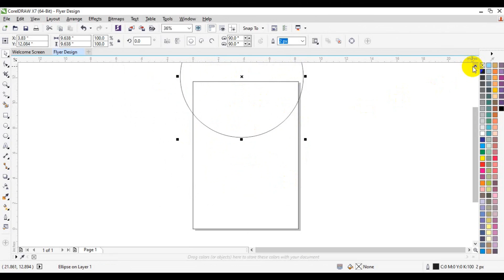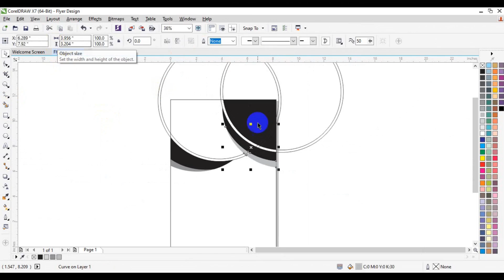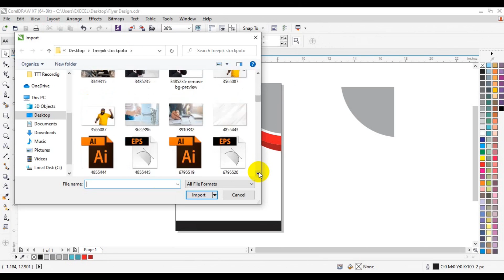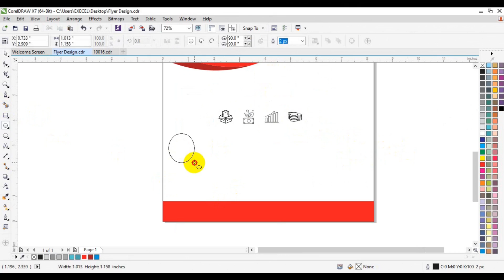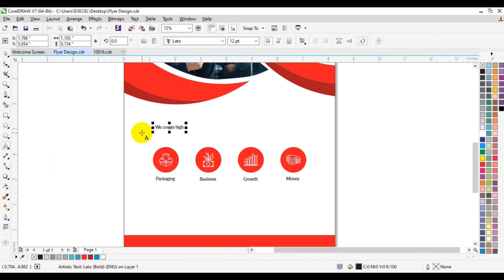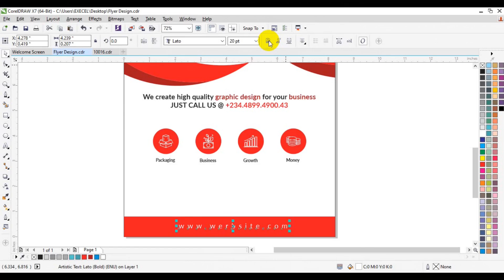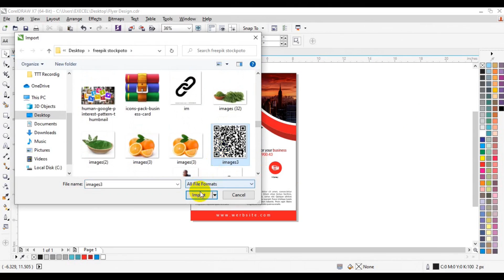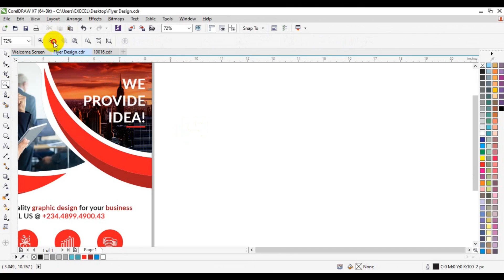how to design professional business flyer in corelDRAW Tutorial